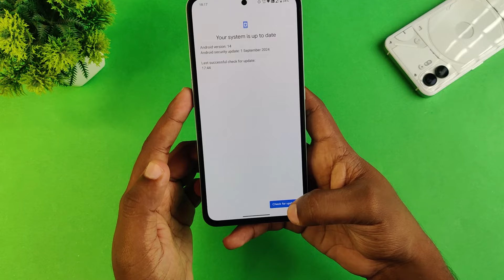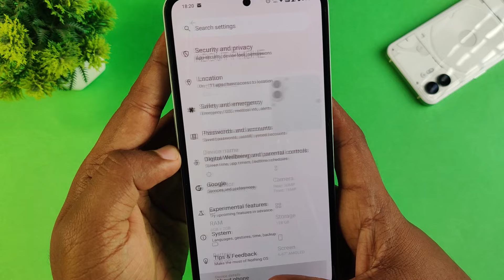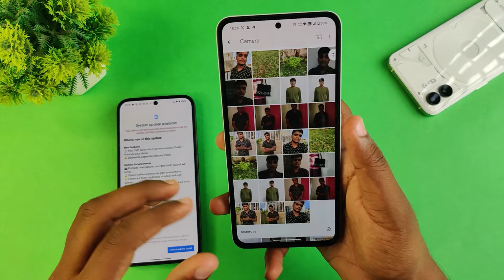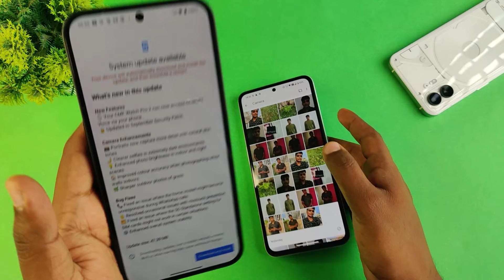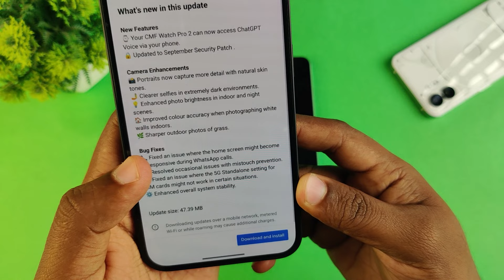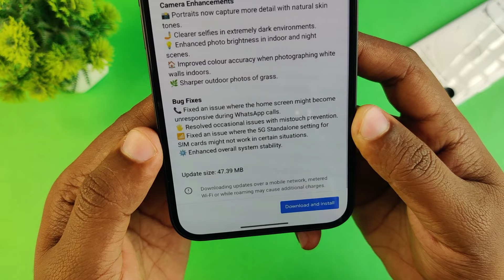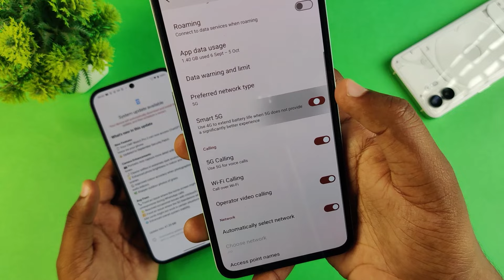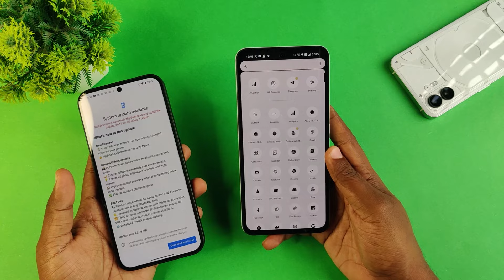CMF Phone 1 Nothing OS 2.6 September Update is Here! Major Camera Improvements & Bug Fixes 🔥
This September Nothing OS 2.6 update for CMF Phone 1 brings major camera improvements that will improve your photography experience, along with important bug fixes to enhance overall system stability. 📸 Expect sharper images, better low-light performance, and smoother user experience.

BGMI 3.4 Update Brings 90 FPS Option for Nothing Phone (2), Phone (2a) & CMF Phone 1 🔥

Nothing CMF Phone 1 Gets 90 FPS in PUBG Mobile 3.4 Update! Smooth TDM Gameplay with FPS METER🔥

Nothing Phone (1) Receives September Nothing OS 2.6 Update with New Widgets for AOD & Lock Screen